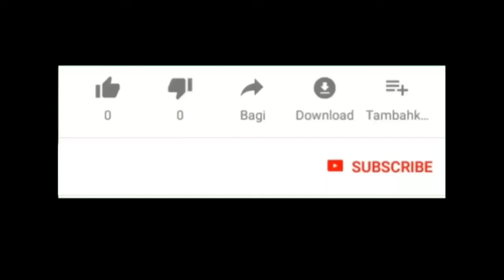Ulang Tahun Tema Batman || Boss Rockmantic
Tetap dengan tema super hero, setelah tahun kemarin tema spiderman maka di tahun ini ulang tahun si boss menggunakan tema batman.